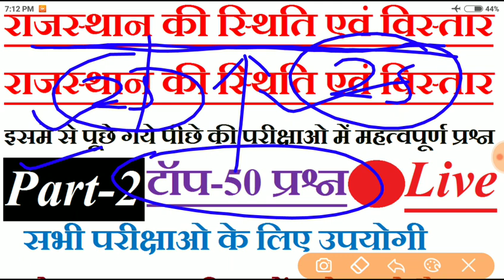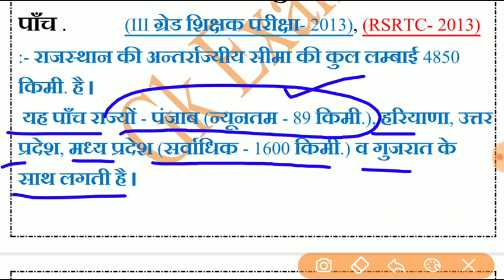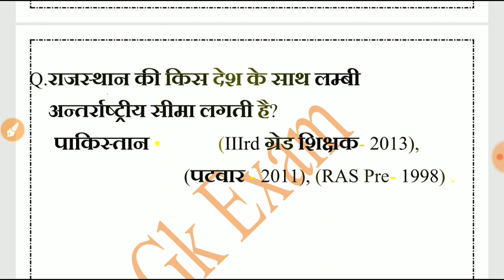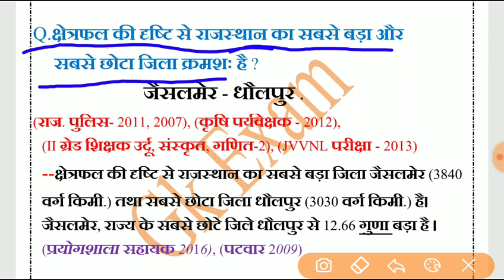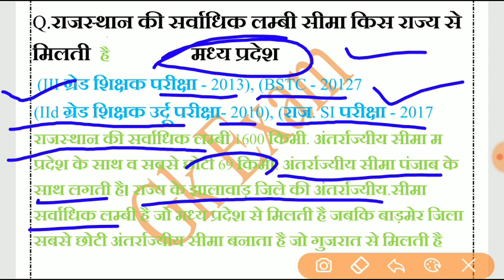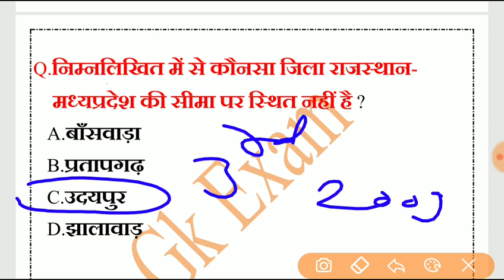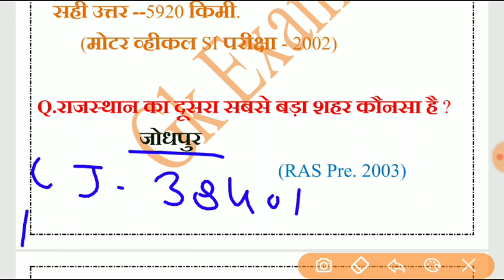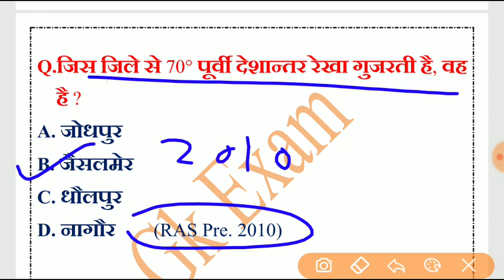महत्वपूर्ण प्रश्न | राजस्थान पुलिस भर्ती परीक्षा | पटवारी परीक्षा | पुस्तकालयाध्यक्ष परीक्षा 2019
पुस्तकालयाध्यक्ष ग्रेड 3 भर्ती परीक्षा व्हाट्सअप्प ग्रुप#

पुस्तकालयाध्यक्ष ग्रेड-3 राजस्थान सामान्य ज्ञान 50 महत्वपूर्ण प्रश्न पार्ट-5

आप हमारे  व्हाट्सअप्प ग्रुप से भी जुड़ सकते है

keywords-
current gk
daily current affairs
current gk
gk exam
daily news
current affairs
india gk
rajasthan gk
rajasthan police
rajasthan patwari
reet uptet ctet alltet
live general science classes
online study
october first week current affairs
october top 100 current affairs

Thanks